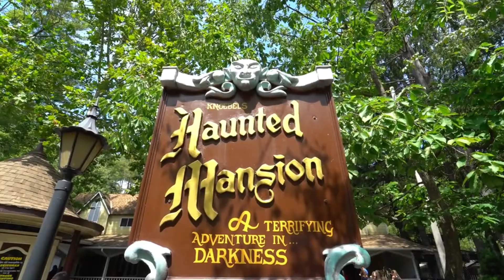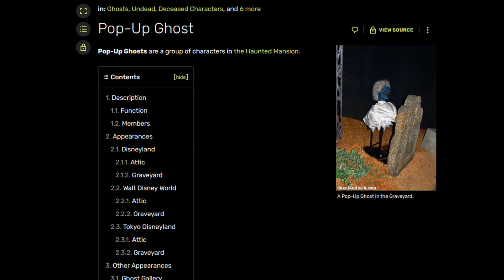The Worst Ghost in the Haunted Mansion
Hello everybody! It's my attempt to get into the big leagues! And by big leagues, I of course mean Disney theme park channels. I know this is different from my other stuff, not like that stuff was super similar to itself, but y'know... Whateves. I hope to make more of this, in the future, so fingers crossed. I didn't really think much about it, but it crossed my mind that it might be weird that Catra is used in this video as an avatar for myself, but I decided that no one really cares that much about something like that.

I wish the script for this was a bit better, I just couldn't figure it out, and it was only a silly little topic that went farther than I realized was going to.

Credits:
Videos used:

Other Credits:
Making of the Haunted Mansion
Haunting of Hill House- Netflix
House on Haunted Hill- William Castle Productions
She-Ra and the Princesses of Power- Netflix
Cat People- RKO
Five Nights at Freddy’s- Scott Games